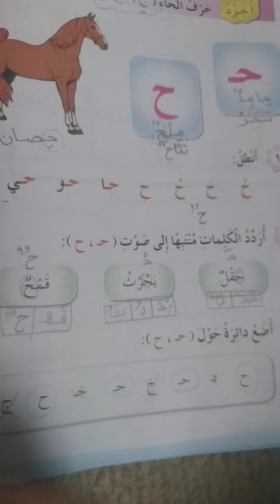الصف الاول - اللغة العربية- الوحدة الخامسة - درس حرف الحاء 3 ( كتابة حرف الحاء)